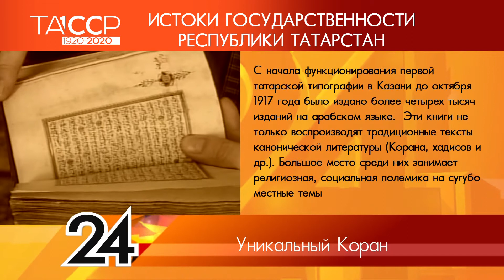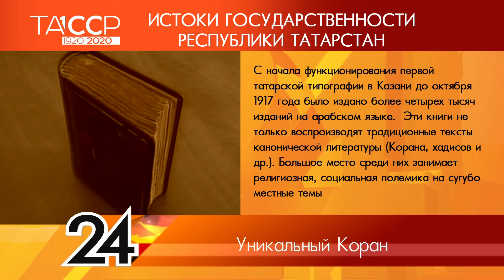100 лет ТАССР: ИСТОКИ ГОСУДАРСТВЕННОСТИ РЕСПУБЛИКИ ТАТАРСТАН №57 - Уникальный Коран